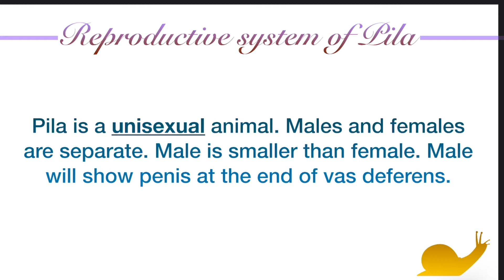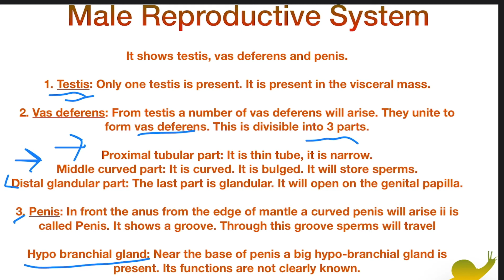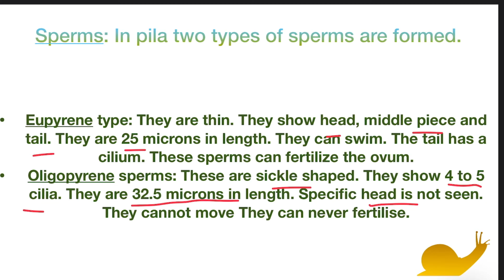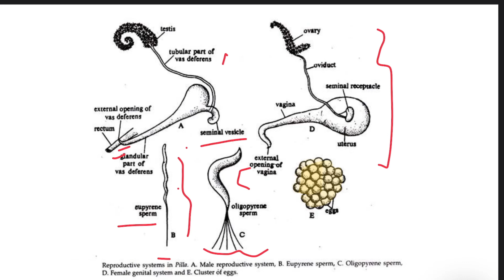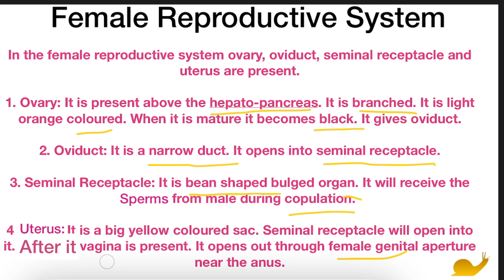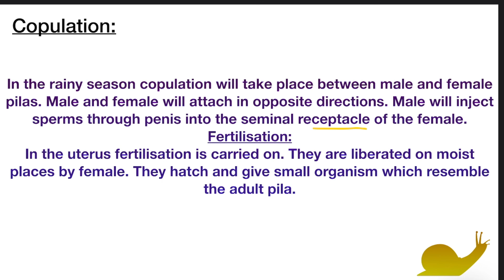Reproductive system of Pila